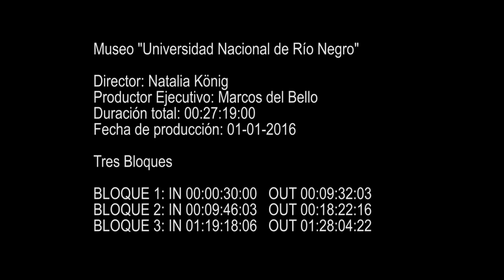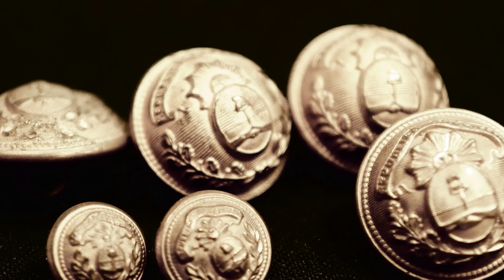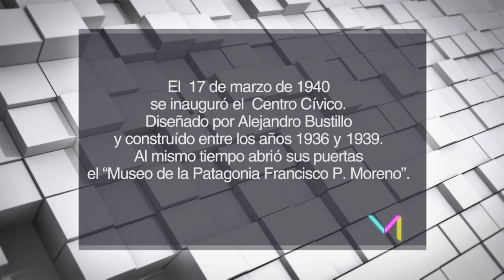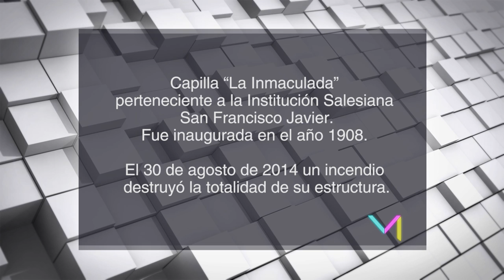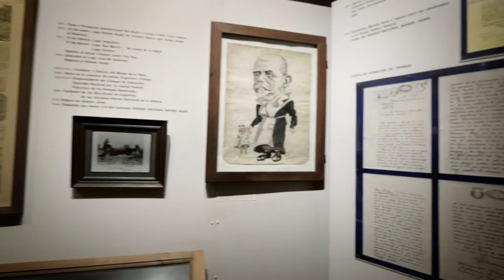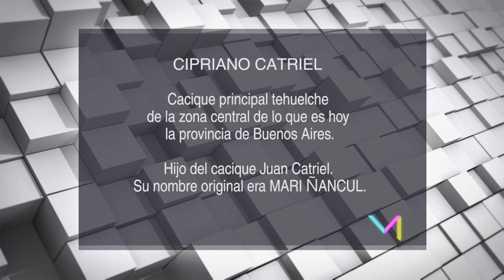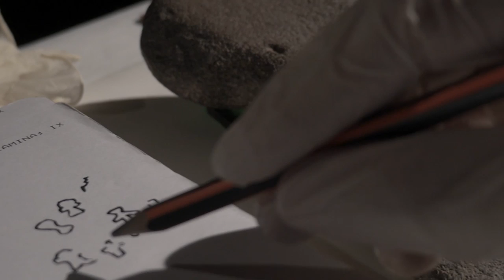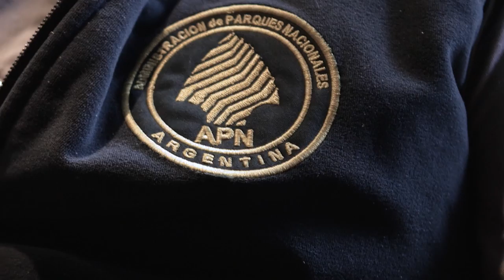Museos Universidad Nacional de Rio Negro